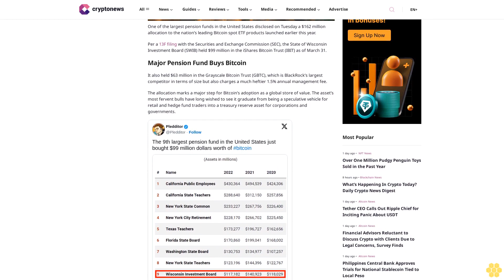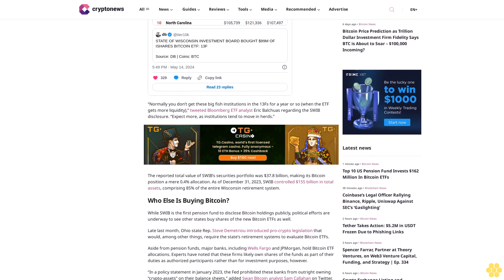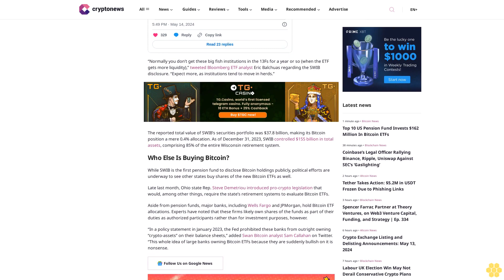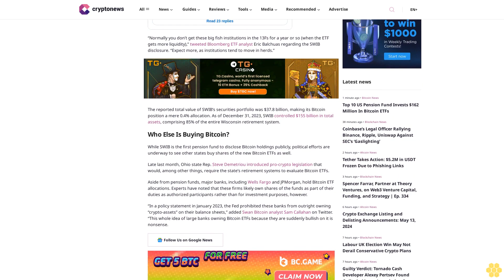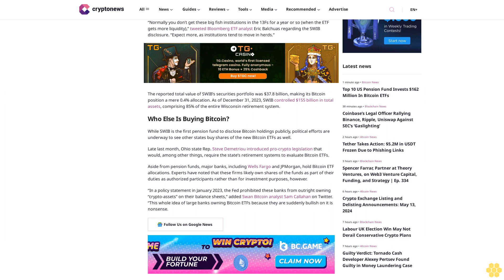Top 10 US Pension Fund Invests $162 Million In Bitcoin ETFs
Andrew Throuvalas

One of the largest pension funds in the United States disclosed on Tuesday a $162 million allocation to the nation’s leading Bitcoin spot ETF products launched earlier this year.

Per a 13F filing with the Securities and Exchange Commission (SEC), the State of Wisconsin Investment Board (SWIB) held $99 million in the iShares Bitcoin Trust (IBIT) as of March 31.

Major Pension Fund Buys Bitcoin.

It also held $63 million in the Grayscale Bitcoin Trust (GBTC), which is BlackRock’s largest competitor in terms of size but also charges a much heftier 1.5% annual management fee.

The allocation marks a major step for Bitcoin’s adoption as a global store of value. The asset’s most fervent bulls have long wished to see it graduate from being a speculative vehicle for retail and hedge fund traders into a treasury reserve asset for corporations and governments.

“Normally you don’t get these big fish institutions in the 13Fs for a year or so (when the ETF gets more liquidity),” tweeted Bloomberg ETF analyst Eric Balchuas regarding the SWIB disclosure. “Expect more, as institutions tend to move in herds.”

The reported total value of SWIB’s securities portfolio was $37.8 billion, making its Bitcoin position a mere 0.4% allocation. As of December 31, 2023, SWIB controlled $155 billion in total assets, comprising 85% of the entire Wisconsin retirement system.

Who Else Is Buying Bitcoin?.

While SWIB is the first pension fund to disclose Bitcoin holdings publicly, political efforts are underway to see other states buy shares of the new Bitcoin ETFs as well.

Late last month, Ohio state Rep. Steve Demetriou introduced pro-crypto legislation that would, among other things, require the state’s retirement systems to evaluate Bitcoin ETFs.

Aside from pension funds, major banks, including Wells Fargo and JPMorgan, hold Bitcoin ETF allocations. Experts have noted that these firms likely own shares of the funds as part of their duties as authorized participants rather than for investment purposes, however.

“In a policy statement in January 2023, the Fed prohibited these banks from outright owning “crypto-assets” on their balance sheets,” added Swan Bitcoin analyst Sam Callahan on Twitter. “This whole idea of large banks owning Bitcoin ETFs...